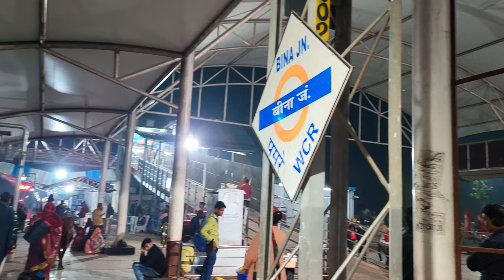MET HER AFTER LONG TIME 💗 | SHRISTI RAJPUT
Hello everyone!

Reunited with my colleage friend after so long